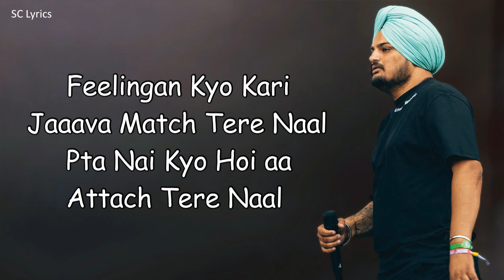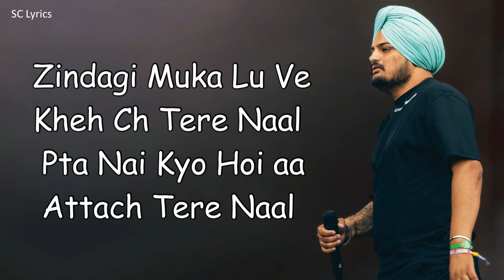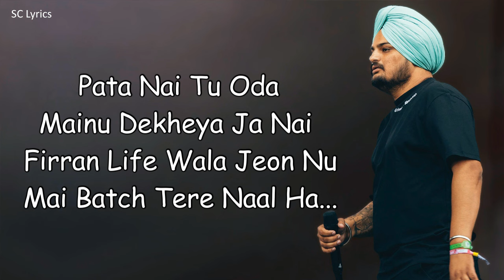Attach (Lyrics) - Sidhu Moose Wala | Steel Banglez ft Fredo | New Punjabi Songs 2024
Artist/Lyrics - Sidhu Moose Wala ft Fredo
Music Mixed By - Damjan Blažun & Steel Banglez
Director - Steel Banglez & Jeff
Executive producer - Steel Banglez
DOP - Sam Mahi
DOP FREDO SCENE - Toxictv
1st AD/Focus Puller  - Sukh Sanghera
AD - David Owusu Afriye
Lighting Gaffer- Mandeep hundal
Editor - Marta Strauss & Steel Banglez
Production Company - Gifted Music

Lyrics:

Heelan Pa Pa Kadd Karan Match Tere naal
Pata Nai Kyo Java Hoi Attach Tere Naal

Pata Nai Tu Oda Mainu Dekheya Ja Nai
Firran Life Wala Jeon Nu Mai Batch Tere Naal

Zindagi Ch Case ese Few Hunde Ne
Foto Teri Te Hazaar Mere View Hunde Ne

Supneyan Vich Jo Kreeb Hunde Ne
Real Life Vich Kyo Ene Door Hunde Ne

Feelingan Kyo Kari Jaaava Match Tere Naal
Pta Nai Kyo Hoi aa Attach Tere Naal

Kade Kade Karda Tu Hide Lagda
Kde Mainu Karda Tu Guide Lagda

Kade Mainu Lagge Ve Tu Mera He Hona
Kade Mainu Sab One Side Lagda

Nitt Jurdi Te Hunni Aa Crash Tere Naal

Taleya Ni Dil Ve Main Baut Taaleya
Mainu Bass Tere Jhoreyan Ne Khaa Liya

Ik Paase Meri Gharde Na Sunde
Dooja Tu Na SuneSidhu Moose Aaleya

Zindagi Muka Lu Ve Kheh Ch Tere Naal